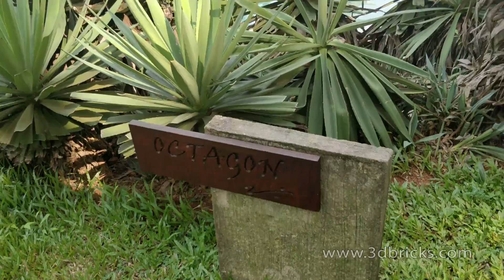Niramaya , Beach Resort, Kerala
Niramaya is a beautiful beach resort in Trivandrum ,Kerala